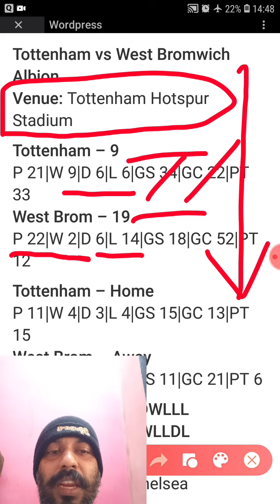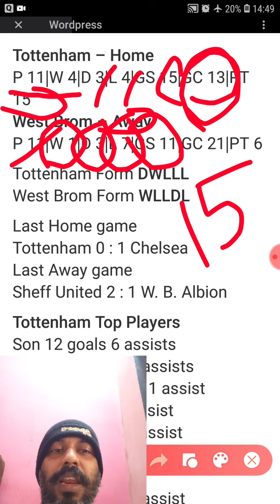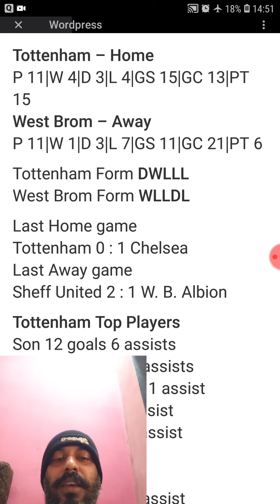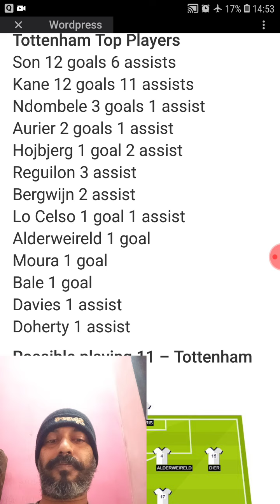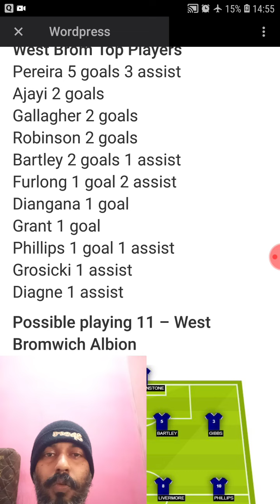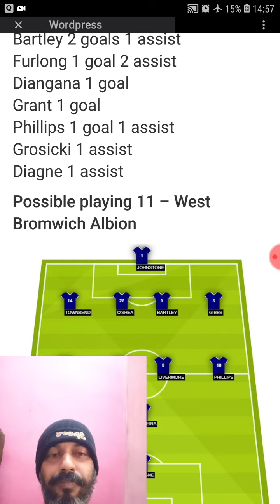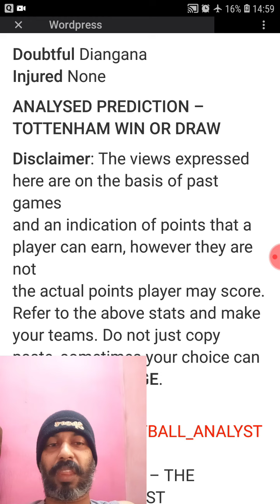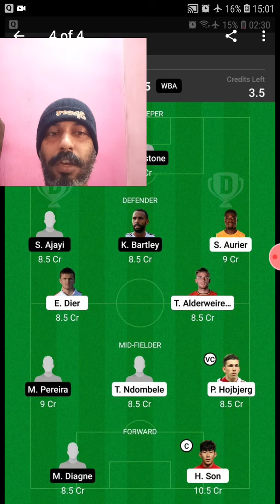TOT VS WBA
Detailed information to help make the BEST WINNING TEAM in FANTASY SPORTS